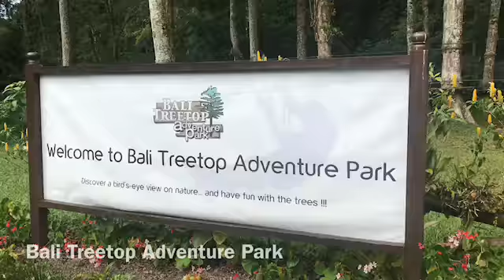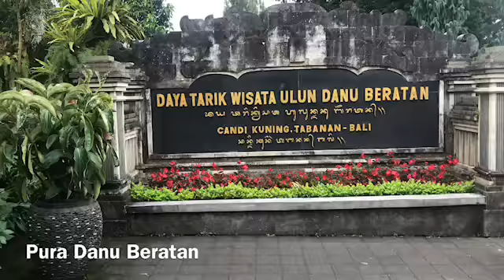Bali Vlog Day 8 - North Bali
Wednesday April 4 I had planned to do the Mount Batur sunrise hike but found that I was more tired than I thought I would be, so I stayed more local. I rented another scooter and headed to Bali Botanic Garden and had fun on the Bali Treetop Adventure Park courses. I then went to Pura Danu Beratan until it started raining and enjoyed some lunch at a nearby restaurant. I went to bed early to prepare for the next days sunrise activity. The homestay I stayed at was again the Wanagiri Ecolodge found on Airbnb And remember, if you use my link (below) and sign up for Airbnb you get a $45 CAD travel credit.

Hotels Featured
Homestay
Wanagiri Ecolodge
Found on Airbnb

Places Visited
Bali Botanic Garden